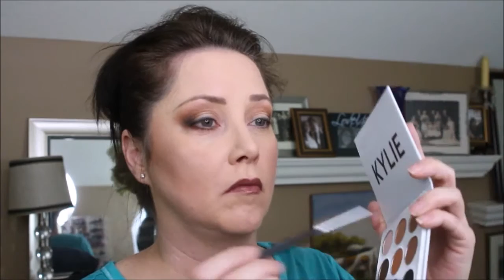Kylie Bronze Pallet Review Yay or Nay